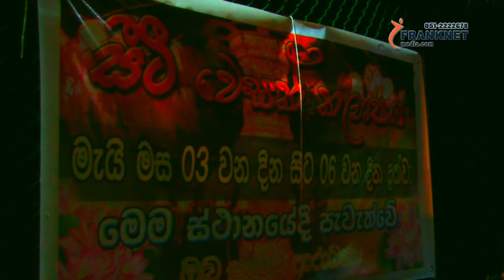ceytea vesak kalapaya by franknet.PREMIUM EXPORTS CEYLON LTD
PREMIUM EXPORTS CEYLON LTD
vesak kalapaya 2015
The franknet production